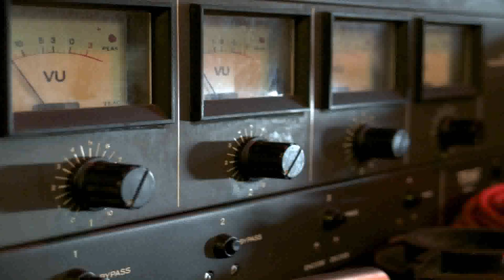Birthday Party For 3 Year Old Dallas (see description)